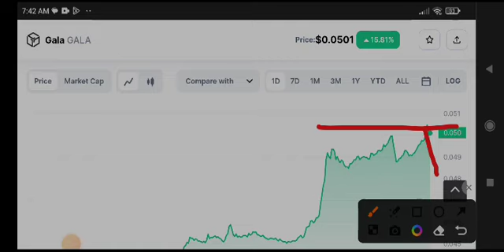Gala coin Price Prediction! Gala News Today